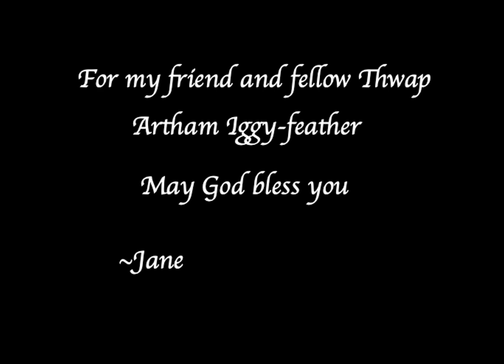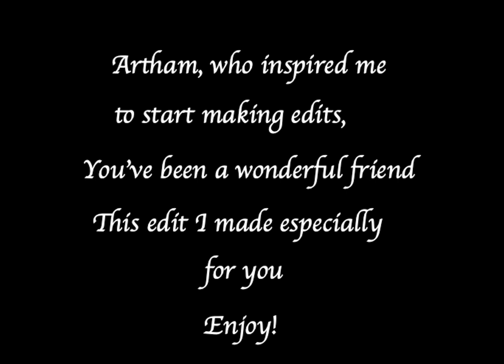Into the West. Pippin edit